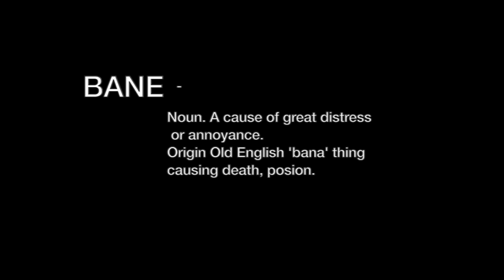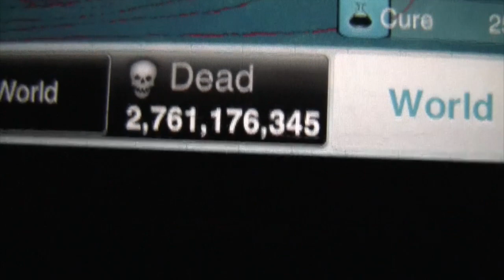BANE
This video is for our Microbiology final we had the chapter on diseases and how they spread.